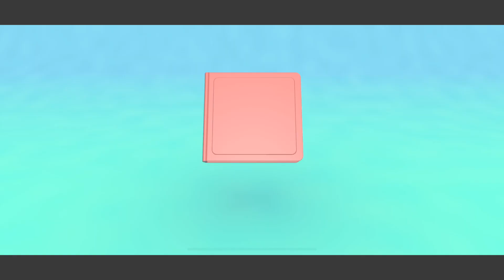Crayola Adventures: The Creeps, The Crawl, And The Candy Short Story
Crayola Adventures: Artist For Hire Short Story

Episode 2 - The Creeps, The Crawl, And The Candy